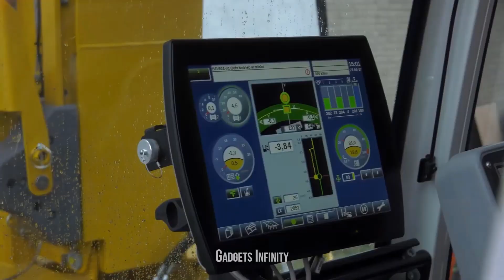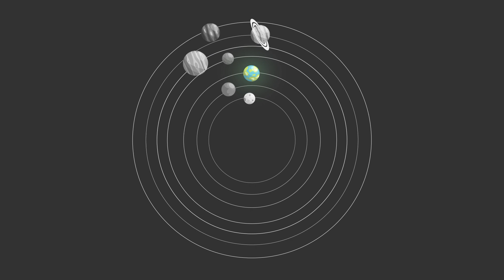Top 10 AMAZING MACHINES OF THE WORLD ► सबसे विशालकाय मशीनें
IN THIS VIDEO YOU WILL GET - दुनिया की 10 अजीब MACHINES देखकर चौंक जाओगे | AMAZING MACHINES OF THE WORLD | World's Fastest Modern Road Construction Machines And Amazing Extreme Asphalt Paving Machine & World Amazing Modern Technology Road Construction Machines Equipment, Modern Machines Technology In The World | Concrete Road Construction Technology With Modern And Innovative Equipment | World's Amazing Modern Road Marking Machine & Biggest Heavy Equipment Machinery, Fastest Road Construction Clean Equipment And Latest Technology Construction Equipment Machinery